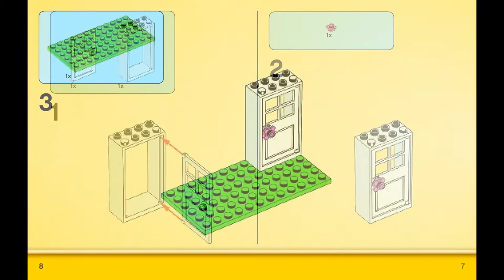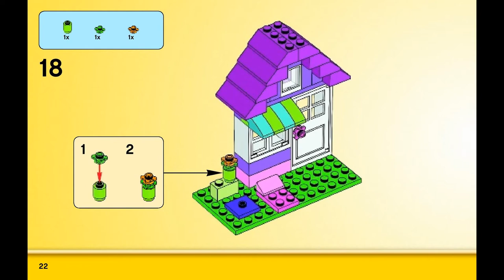Purple Summer House (how to build) | LEGO CLASSIC 10697